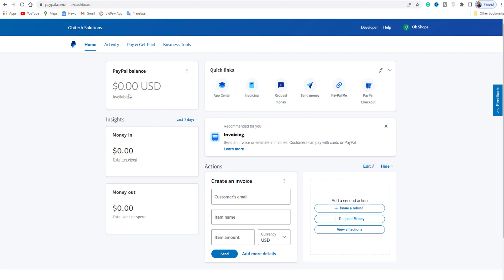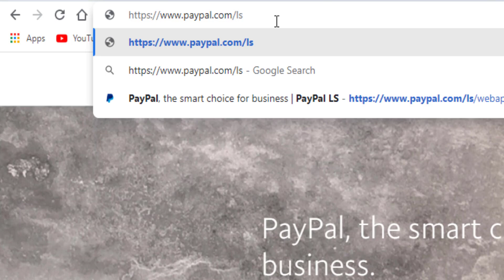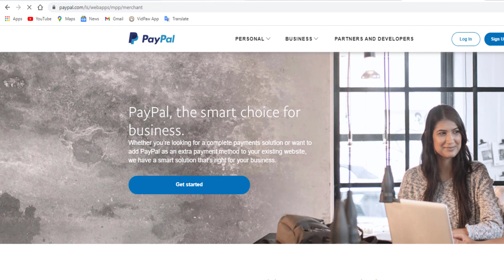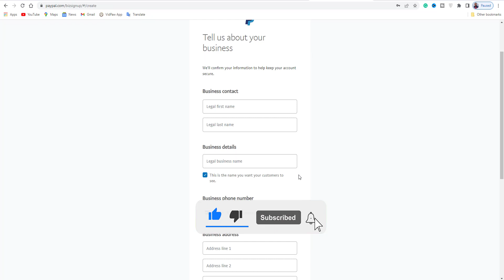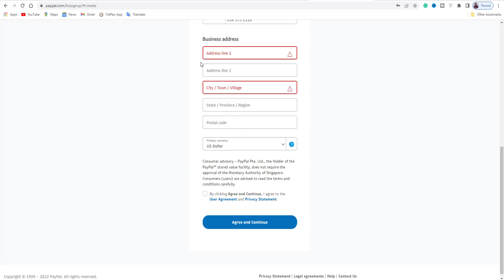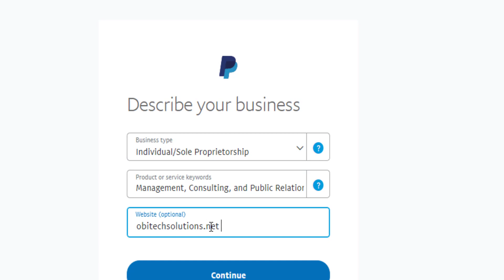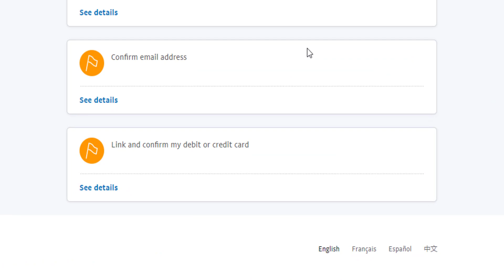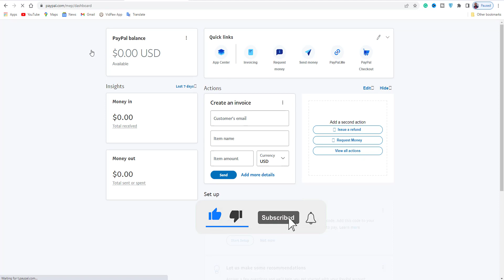How to Create a PayPal Account in Ghana for Free - Create Verified PayPal Account in Ghana 2023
how to create a paypal account in ghana for free - how to create a paypal account in ghana for free [100% working]. how to create paypal account in ghana | 2023. how to create a verified paypal account in ghana for free 100%.

in this video  i will be teaching you how to create a free paypal account in ghana. how to create a paypal account in ghana for free.

How to a create verified Personal Paypal account in Ghana - how to create verified personal paypal account in ghana,nigeria etc 2023 (new method) 💯 working.

how to create a verified personal paypal account in ghana and link your master or visa card successfully.

on this episode  i will like to guide on how to create a verify ghana paypal account within 10 minutes. how to create paypal account in ghana  how to create paypal account in ghana  how to create verified ghana paypal account  how to create verified paypal account in ghana  paypal account in ghana  short way to create paypal account in ghana  fast way to create paypal account in ghana fast way to create paypal account in ghana how to create verified paypal account in ghana paypal in ghana how to link card to paypal account in ghana how to make money in ghana kinny rhymez how can i create paypal account in ghana make money from home diy.

this video will teach you how to create a PayPal account in ghana and also in simple ways.

in today’s video, I’m going to show you how to create a verified PayPal account in ghana.

in this video, I'm going to walk you through how to create a verified PayPal account in ghana. how to create a verified PayPal personal account in ghana without vpn - 2023.